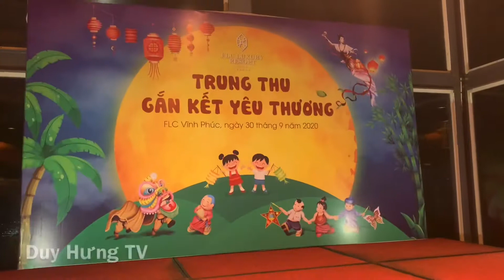Trung thu 2020 tại FLC luxury resort Vĩnh Phúc _ Duy Hưng.TV90